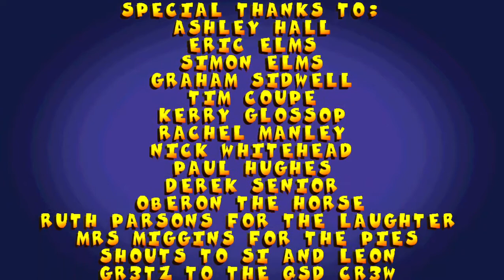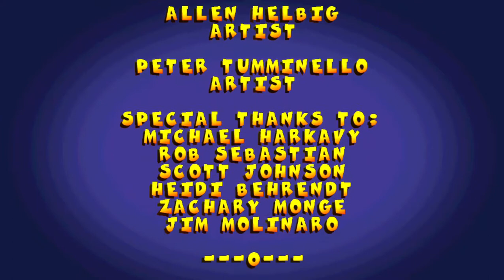Tom & Jerry in House Trap - 15 Oodles For Toodles [END]